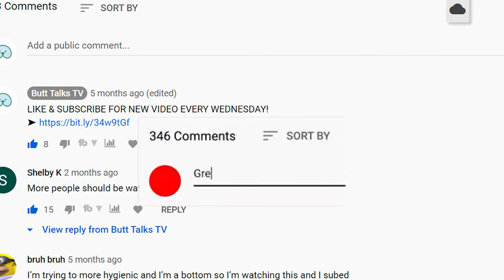1,000 Subscriber Thank You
Hello Everyone,
You are the reason we are making these videos. Without your support, we wouldn’t be here.

Please keep showing your support by liking & sharing. This really helps our channel grow!